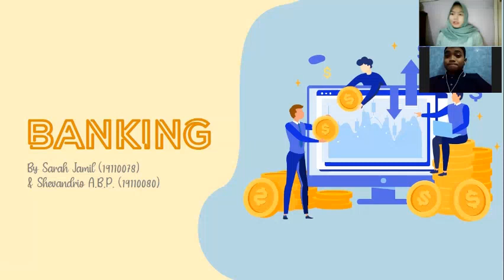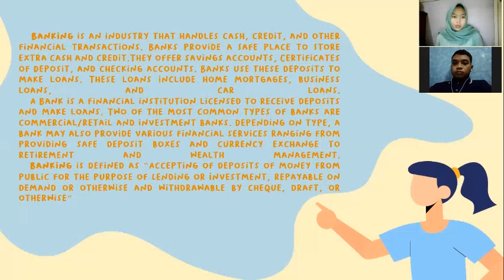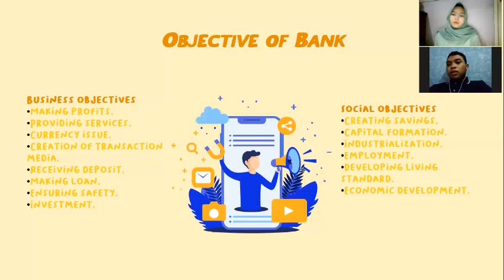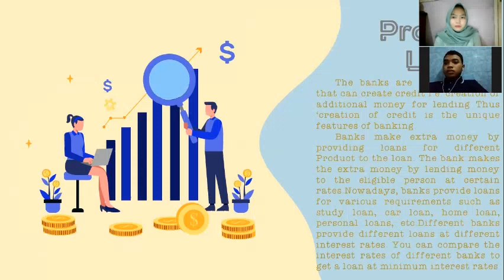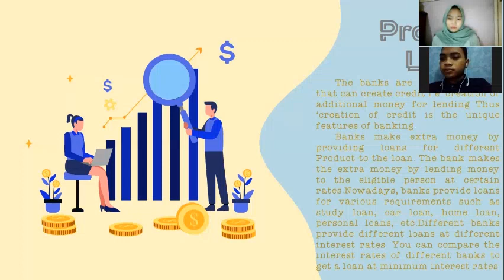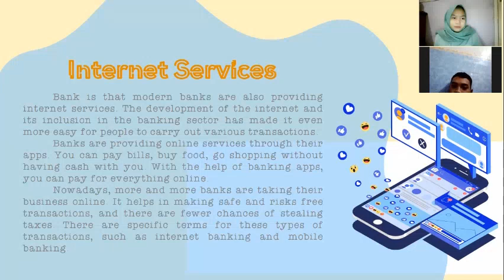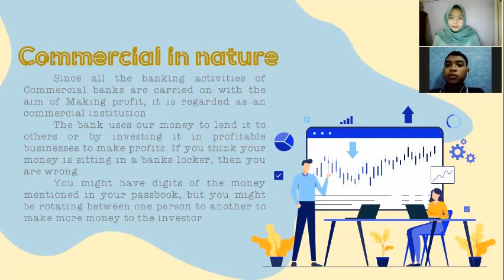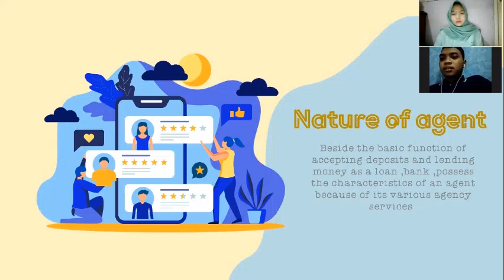BANKING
This is our video presentation about Banking. Enjoy!

Name : Sarah Jamil (19110078) & Shevandrio A.B.P. (19110080)
Class : 3B
ENGLISH FOR PORT BUSINESS I